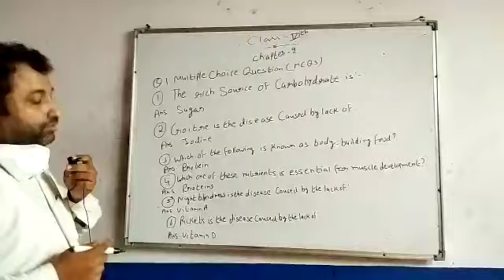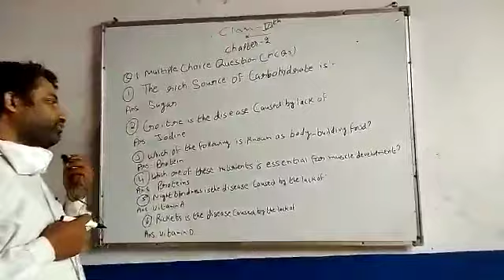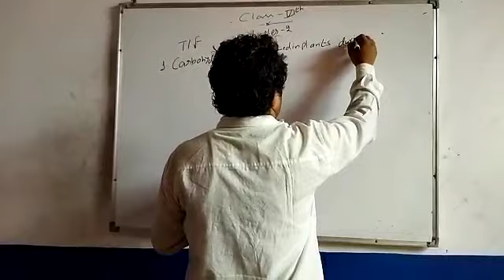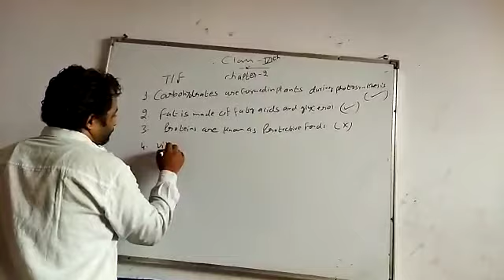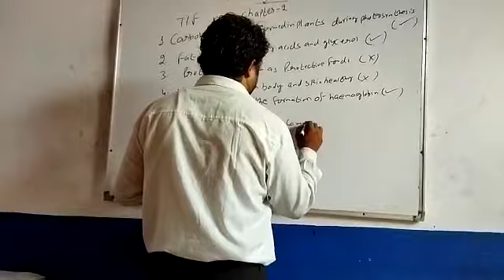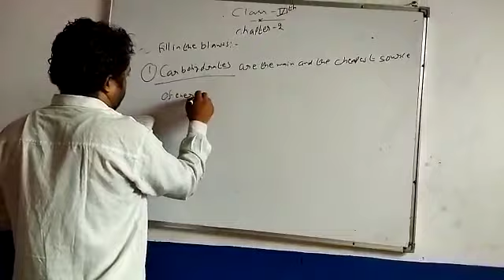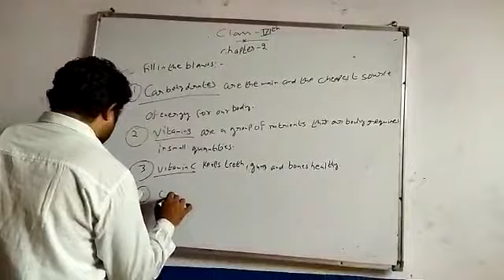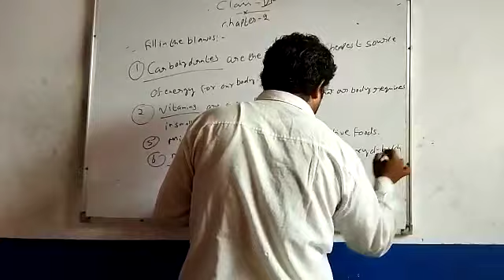Class 6 chapter 2 Exercise solve